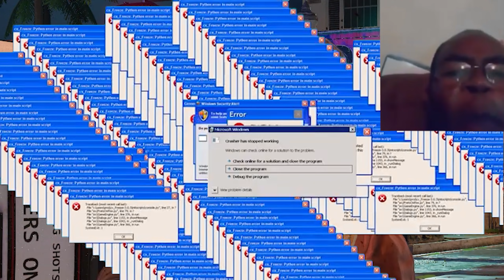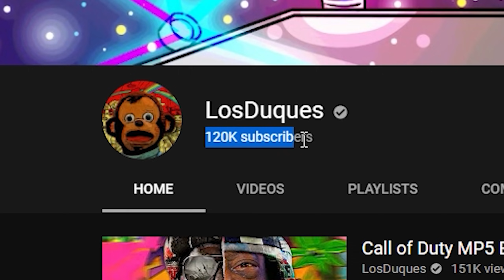Call of Duty No Nut November Experience.EXE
The winner of PlayStation 5 is @ChessAndyPog, congratulations from Plink!
Find the best teammates for playing Call of Duty and other multiplayer games!
Add me on Plink: LosDuques#50971 and join my squad now!

I want you to know you are all my friends

also Here's a link to my DISCORD where you can find new friends and talk to me